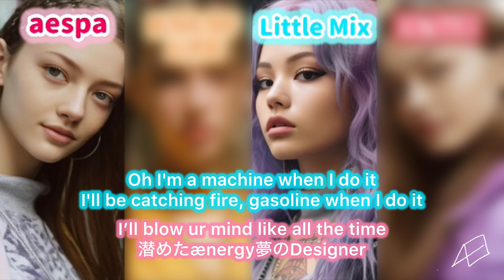【MASHUP】aespa (에스파) / Hot Mess｜KISS OF LIFE, Little Mix, IS:SUE｜Bad News, Power,CONNECT Mashup Cover